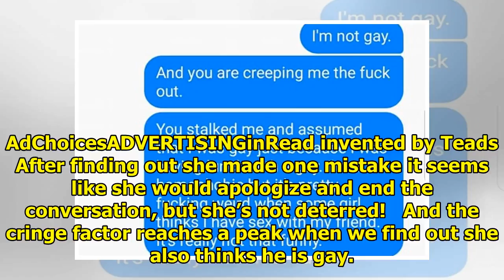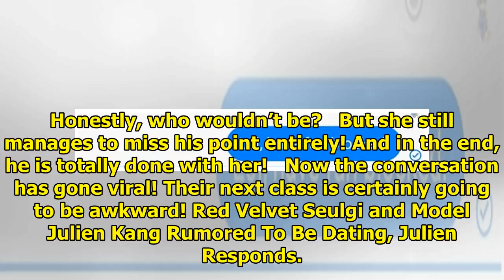Super Awkward Conversation Between Korean Guy And Girl Who Thought He Was Gay and Japanese Goes V...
Super Awkward Conversation Between Korean Guy And Girl Who Thought He Was Gay and Japanese Goes Viral
We’ve all probably had an awkward conversation with someone we hardly knew. You’re probably thinking...